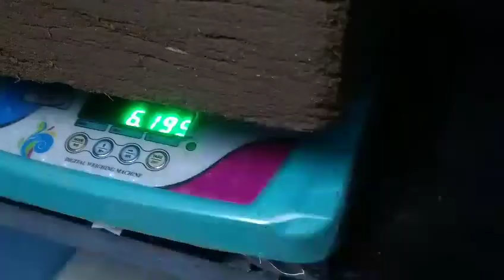ரூபாய் 225 க்கு மானிய விலையில் கிடைக்கும் மாடித்தோட்டம் தொகுப்பு/Terrace Gardening Kit